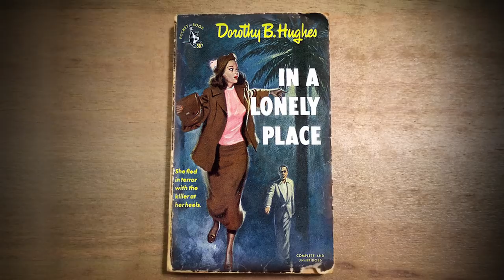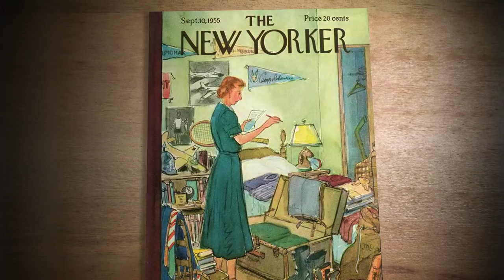Jim Jarmusch on Nicholas Ray for FilmStruck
Jim Jarmusch shares his thoughts on Nick Ray for FilmStruck.